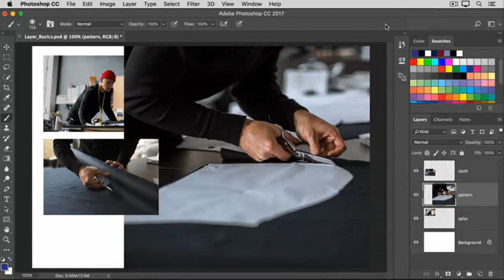Learn layer basics | Work with layers 2 | Photoshop CC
Change layer order, create a new layer, change layer opacity, and delete a layer.
To work with layers in the Layers panel
Drag a layer up or down in the Layers panel to change the order of layered objects in the image.
Click the Create a New Layer icon at the bottom of the layers panel to make a new layer. This layer is transparent until something is added to it.
To name a layer, double-click the current layer name. Type a new name for the layer. Press Enter (Windows) or Return (macOS).
To change a layer’s opacity, select a layer in the Layers panel and drag the Opacity slider located near the top of the Layers panel to make the layer more or less transparent.
To delete a layer, select a layer in the Layers panel and press Backspace (Windows) or Delete (macOS).